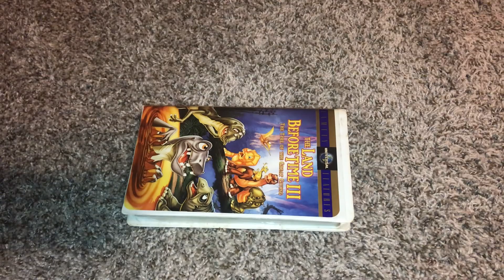Quick VHS Update For April 22, 2023